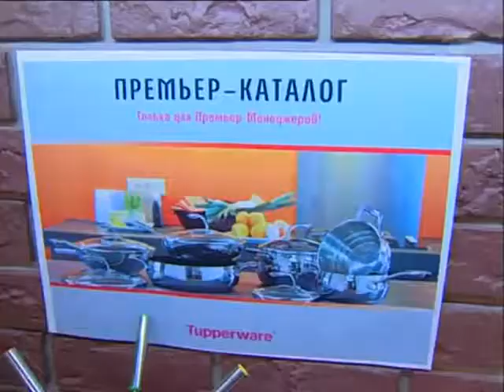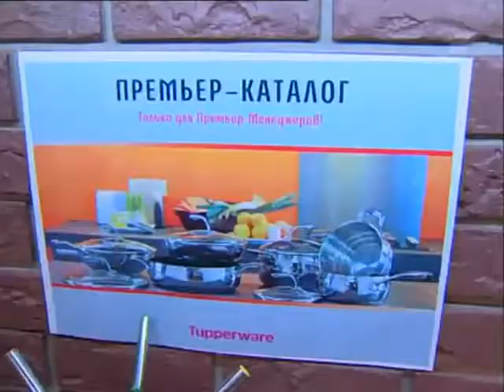Смак с Анастасией Волочковой. Дал.